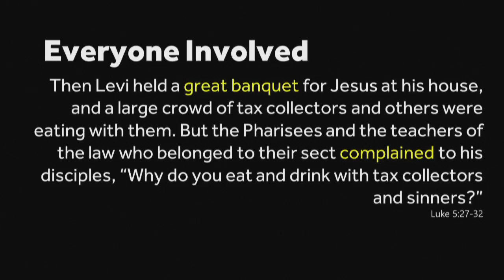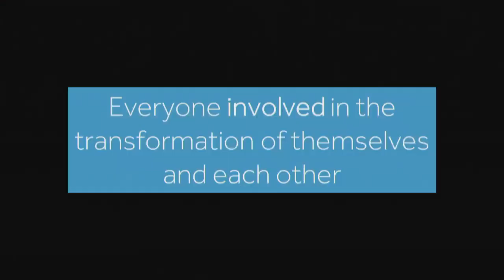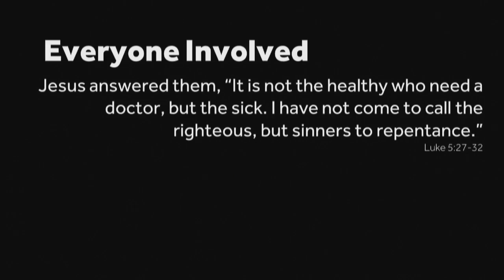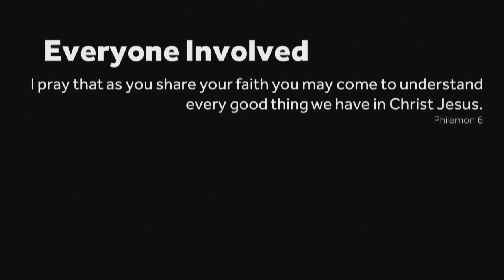24 March 2019 // Everyone involved in the transformation of themselves and of each other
Tonbridge Baptist Church's Sunday message from operations minister Dave Hitchcock.